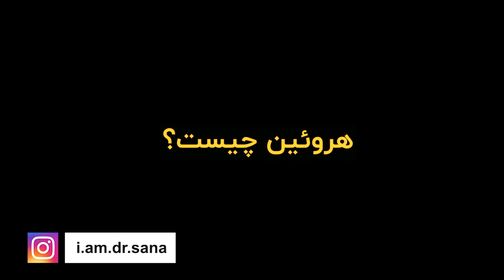واقعا هروئین آدمو بی غیرت میکنه ؟؟؟؟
سلام سلاطین

امروز میخوام در‌مورد هروئین صحبت کنم و خصوصا این باور غلط که خیلی ها میگن هروئین ادم رو بی عیرت میکنخ
نمیدونم شما این رو شنیدین که میگن هروئین ادم رو بی غیرت میکنه یا نه؟
در واقع یه باور وجود داره که میگن مصرف هروئین باعث‌میشه‌ادم بی غیرت بشه
امروز میخوام در‌مورد این صحبت کنم که هروئین چیه و با معز و بدن چه میکنه
در خصوص علائم مصرف هروئین براتون صحبت کنم و همچنین بگم که عوارض مصرف هروئین چیه و چرا ادم وقتی هروئین رو‌مصرف میکنه دیگه دنده عقب گرفتن براش سخته و نمیتونه به راحتی هروئین رو ترک کنه و ممکنه به خاطر هروئین کل‌زندگیش رو از دست بده